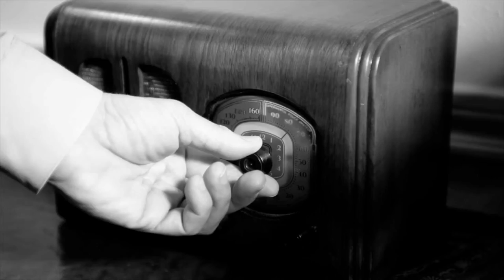CBS Sports Radio Penn State football sponsorship opportunities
Want to put your business in front of Penn State sports fans in Central PA? CBS Sports Radio has Penn State sponsorships available with commercials running in every game plus during the week. Reach out to Keith Hanshaw if you're interested in being a sponsor or for more information.